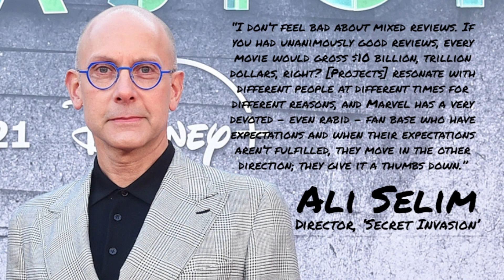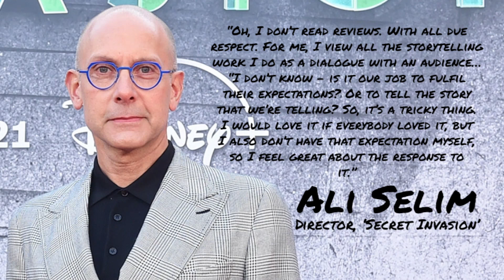Woke Secret Invasion Director DOESN'T CARE What the Audience Thinks of the Show!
The director of the Secret Invasion series on Disney Plus shows a clear lack of concern for both the fans' opinions and his own reputation. He boldly states that meeting fan expectations is not his responsibility. This attitude might not sit well with Disney shareholders, as it reflects a potential disregard for the audience's satisfaction and the show's success.

Stand against the onslaught on Pop Culture and witness our triumph over Hollywood elites! The power of citizen journalism is prevailing, outshining the mainstream media. Together, we can keep pushing back against the forces that seek to control the narrative and ensure that truth and genuine voices prevail. Embrace the movement and be part of this exhilarating battle!